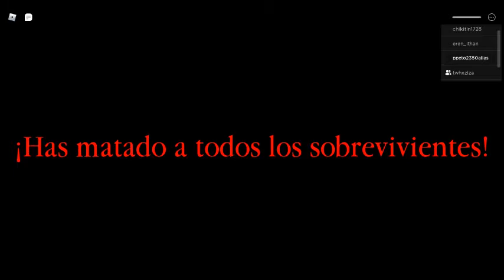Roblox soy la araña prt 2